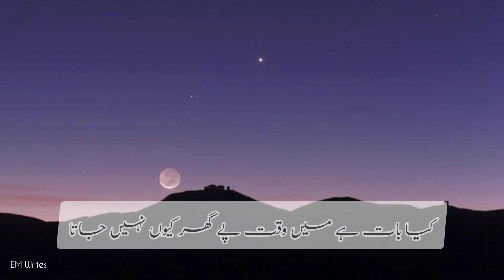Sad Poetry Status || Whatsapp Sad Poetry Status || Ghazal || Shayari || In Female Voice Urdu/Hindi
inspirational video
successful people
personal growth
self help
success
motivational video
motivational video in hindi
inspirational video
motivation
inspirational speech
Achi Baatein
Motivational Quotes
quotes status
quotes about love
shayari status
shayari video
shayari urdu
shayari sad
status video
status for whatsapp
status sad
status love
status poetry
Sad gazal in female Voice
Sad poetry in female Voice